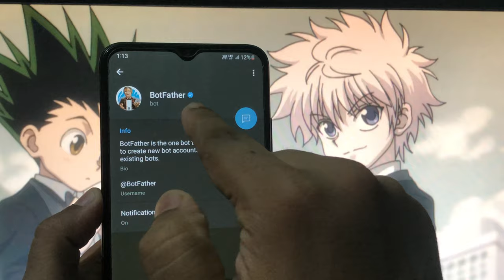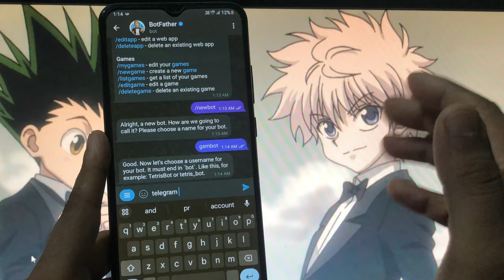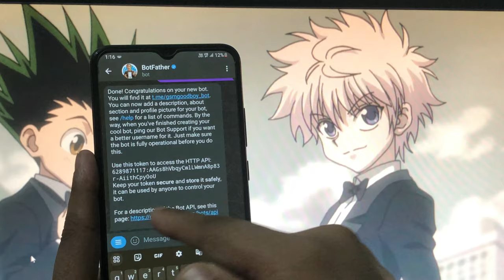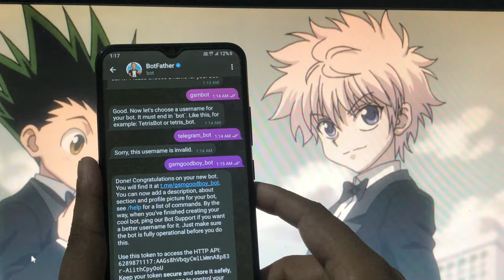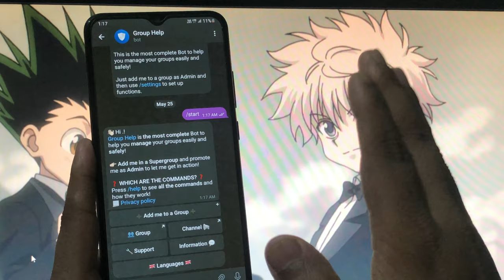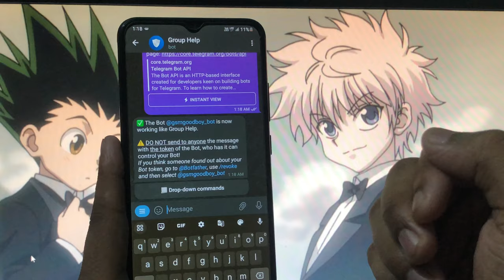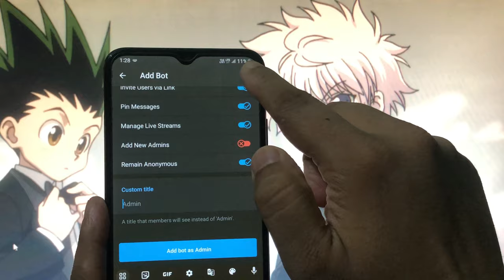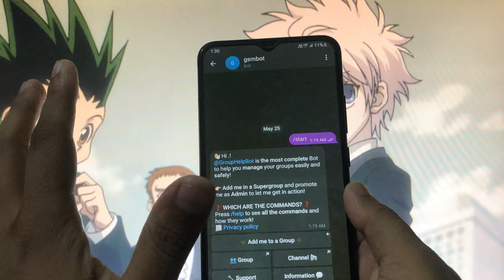How To Create Your Own Telegram Bot | Quick , Easy and Powerful | 2023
About This Video:- Today I will tell u how u can  Create Your Own Telegram Bot this bot is Quick, Easy and Powerful and without programming